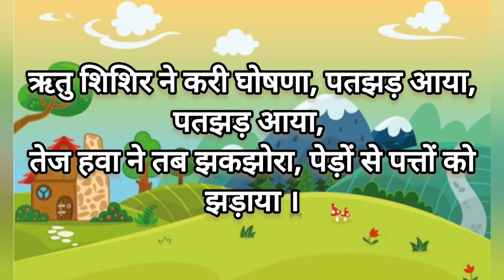ऋतुओं पर कविता/ poem on seasons in hindi/season poem hindi mai/ सभी ऋतुओ पर कविता/ kids poem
ऋतुओं पर कविता
poem on seasons in hindi
season poem hindi mein
सभी ऋतुओ पर कविता
kids poem
भारत की ऋतुएँ
ऋतुराज